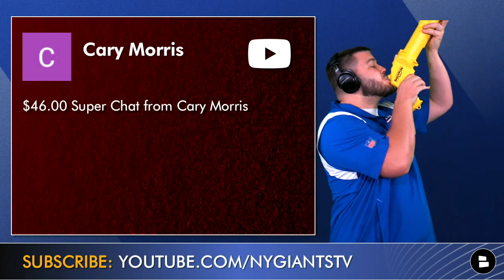New York Giants News & Rumors After WIN vs. Jaguars: Evan Neal Injury Update | 6-1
New York Giants news and Giants rumors are heating up after Giants vs. Jaguars WIN in week 7! Giants vs. Jaguars highlights focus on Saquon Barkley, Kayvon Thibodeaux, Daniel Jones, Brian Daboll, Wink Martindale, Wan’Dale Robinson, Evan Neal, Saquon Barkley, Adoree Jackson, Ben Bredeson, Julian Love and Daniel Bellinger. NY Giants Now by Chat Sports host Marshall Green reacts to the Jaguars vs. Giants highlights in week 7!

Giants vs. Jaguars week 7 highlights:
- Daniel Jones leads 4th quarter comeback again
- Saquon Barkley goes for almost 100 second half yards
- Evan Neal injury news
- Ben Bredeson injury news
- Wan’Dale Robinson makes some huge catches
- Kayvon Thibodeaux got after Trevor Lawrence

If you love the NFL then follow Chat Sports on social media today:

Our Giants website is the best for Giants vs. Jaguars week 7 highlights!

Follow Giants Now by Chat Sports on social Rumble for more updates on the latest Giants injury news!

Make sure to give Marshall a follow on Twitter for more NY Giants news and rumors!